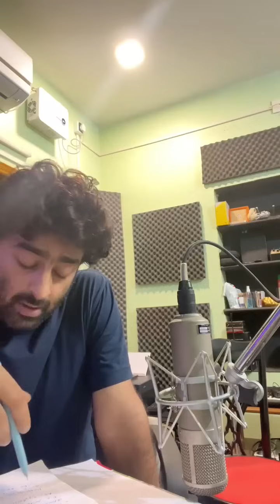Arijit Singh talks about the incident of RG Kar Medical College Case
This is purely fan made video .